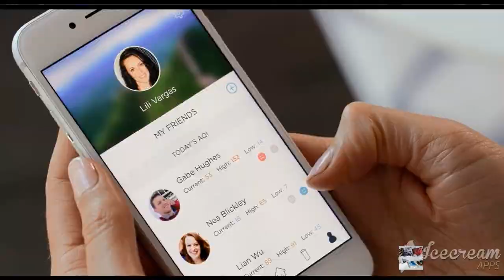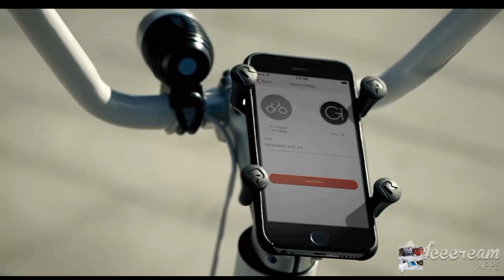WYND||ELECTRON WHEEL#BIKE BOARD[FlYBIKE AND MAGNETIC BALL] REVIEW.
The RED SHARK ADVENTURE ideal for people who love expeditions, who want to discover new places so far unreached. RED SHARK FUN: for those who want to enjoy the TRIMARAN in a more playful.Wynd is the smartest air purifier for your personal space.  Wynd monitors the air and cleans it as needed.Gi FlyBike, the groundbreaking electric folding ike,the exposure will lead to more Gi FlyBikes on streets around the globe, Electrify your bike in 30 seconds with Electron Wheel, an all-in-one front wheel replacement that converts your existing bicycle into a full functioning E-bike.Nello is a magnetic bike bell,Nello may be pulled off and slipped into a pocket. To ring Nello all you need to do is touch the bell’s “head”.gi flybike,electron wheel out of business,electron wheel website.electron wheel amazon.electron wheel 2.0 price in india,electron wheel2.0,electronwheelspecs.electron
wheel pedal sensor.
    Necessary gadgets for your everyday life.
     Gadgets buying Links:
               1.wynd
               2.Gi Flybike
              5.NELLO MAGNETIC BALL
             Which gadgets did you like?Write in the comments.

Gadgets WYNd||ELECTRONWHEEL#BIKEBOARD[FlybikeANDMAGNETICBALLREVIEW.